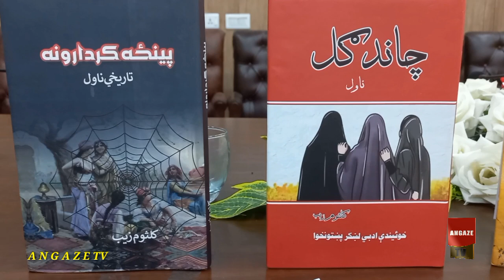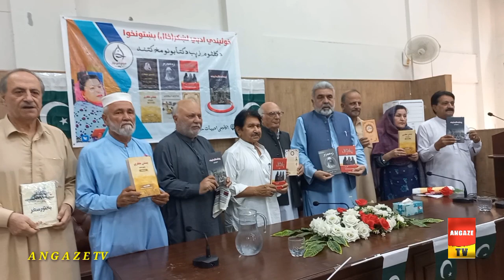Report viralreport f#oryouvideo kalsoom zeb 7 book ceremony